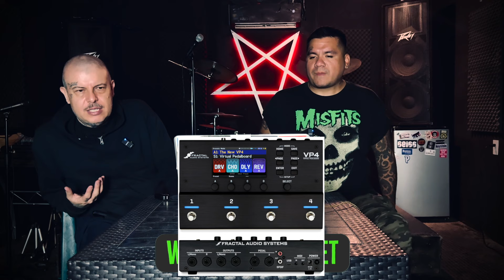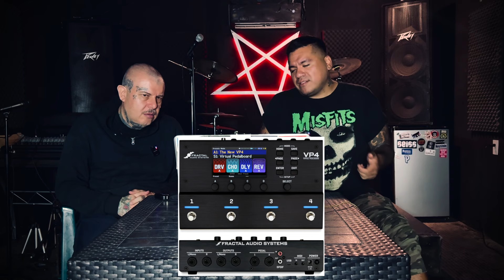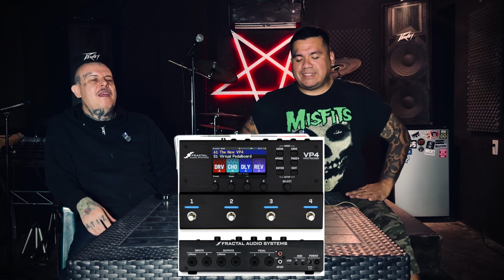Fractal Audio VP4 - Qué tan necesarios son?